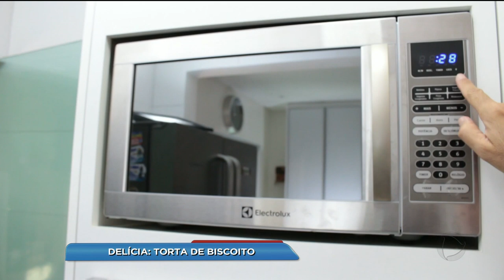BG - Delícia: Torta de biscoito - 30-01-2018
Confira uma deliciosa torta de biscoito preparada pelo Oloares Ferreira.